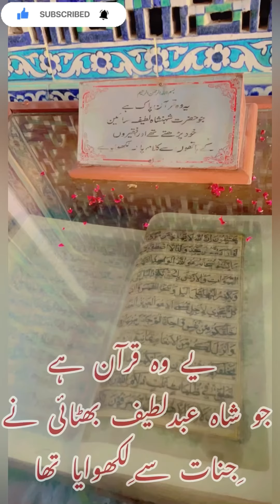(5th PART) bhit shah SHAH ABDUL LATEEF BHITAI last part🫡🙏🏻📿🫶🏻